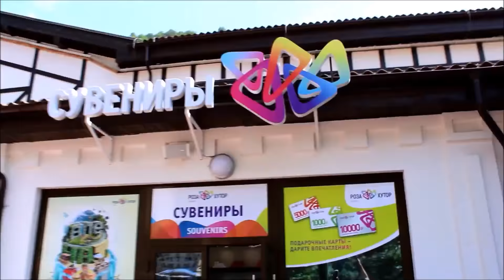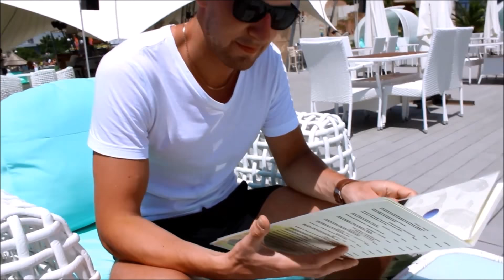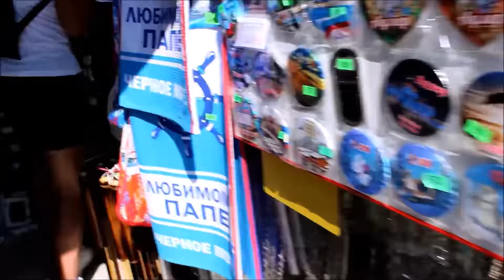СОЧИ АДЛЕР РОЗА ХУТОР 2019 МАЙ ИЮНЬ ОТЕЛИ ОТДЫХ ЦЕНЫ САЙТ ПОГОДА ОТПУСК СОЧИ ПАРК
СОЧИ АДЛЕР РОЗА ХУТОР 2019 МАЙ ИЮНЬ , СОЧИ ПАРК ОТЕЛЬ , ОТЕЛИ ОТДЫХ ЦЕНА  ПОГОДА  ОТПУСК , ОФИЦИАЛЬНЫЙ САЙТ , САНАТОРИЙ , КВАРТИРЫ ЦЕНЫ , КРАСНАЯ ПОЛЯНА , КАМЕРЫ ОНЛАЙН СОЧИ , ..
ЧТО ПОДАРИТЬ ДЕВУШКЕ НА 8 МАРТА В 2019 ГОДУ ?

SOCHI ROSA KHUTOR 2019 MAY JUNE , SOCHI PARK HOTEL , HOTELS, HOLIDAY PRICE WEATHER VACATION , OFFICIAL SITE , RESORT , APARTMENT PRICES , KRASNAYA POLYANA , CAMERA ONLINE SOCHI ..